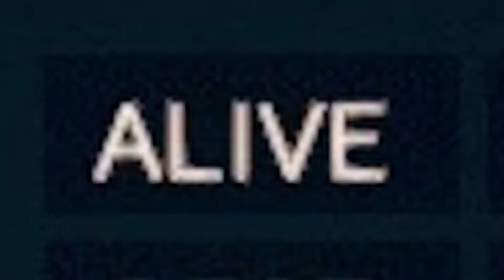BOOMER BAD WE ALIVE DEAD BEST YOU ETC STOP YOU VIOLATED THE LAW